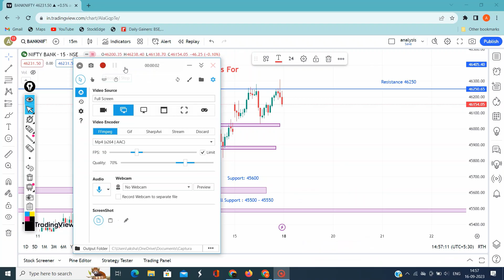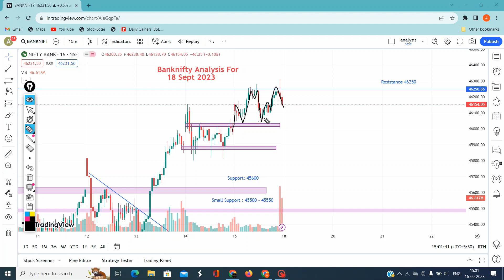Major Selling Pressure | High Volume | Pattern In Market | Bank nifty analysis for tomorrow | 18 sep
| Monday Market Analysis

Market Analysis | Best Stocks to Trade| English Subtitle | For 18-SEP |
Nifty Prediction and Bank Nifty Analysis for Monday | 18 september 2023 | Bank Nifty Tomorrow
Nifty & Bank Nifty Tomorrow Prediction 18 SEP Nifty & Bank Nifty Analysis | Share Market Tomorrow
Bank Nifty Option Today Trade Book And Chart Analysis !!
NIFTY PREDICTION FOR TOMORROW & BANKNIFTY ANALYSIS FOR 18 TH SEP 2023 | MARKET ANALYSIS FOR TOMORROW